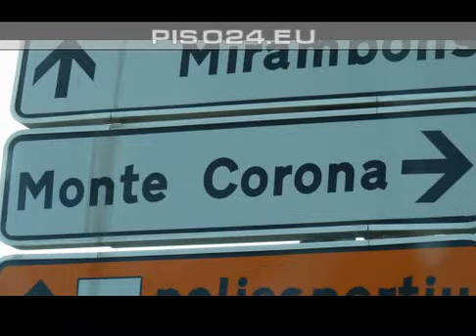Terreno en Beniarbeig en venta , Monte Corona , 210.000 EUR , TE-123309793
Terreno, Beniarbeig, en venta, Monte Corona, TE-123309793, 210000 EUR,

PORTAL DOMICILO24 S.L.